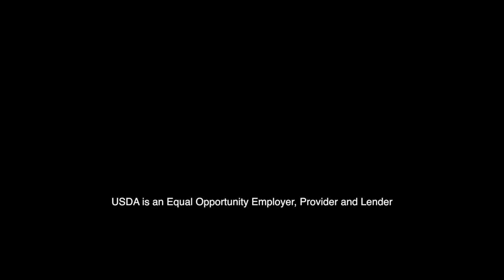Dave Ollila on soil health, quality of life and the next 600 Years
We often find that producers who really “get” soil health have something in common, namely vision that seems to be intergenerational (see also our "One Minute with Dan Forgey” Video While out in the field, we captured this gem as Dave, relaxed after an afternoon of shooting, just shared why he does what he does.  Enjoy.